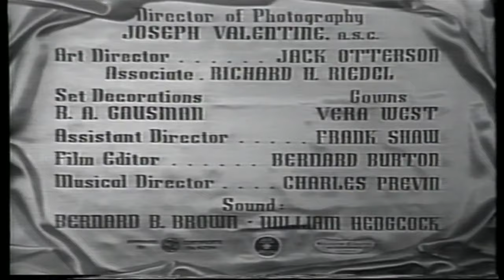The Rage of Paris | English Full Movie | Comedy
In the film, a glamorous world of high society and ambition is shattered when a rising star enters a cutthroat world, only to find herself tangled in a web of jealousy, deceit, and danger. As she strives to climb to the top, she faces unexpected obstacles that push her to the edge of her limits. The stakes become higher as a powerful figure from her past resurfaces, threatening to expose secrets that could destroy everything she has worked for. The film invites you into a whirlwind of passion, betrayal, and survival—will she rise above it all, or will the forces against her prove too much to overcome?

Starring: Danielle Darrieux, Douglas Fairbanks Jr., Mischa Auer

Directed By: Henry Koster